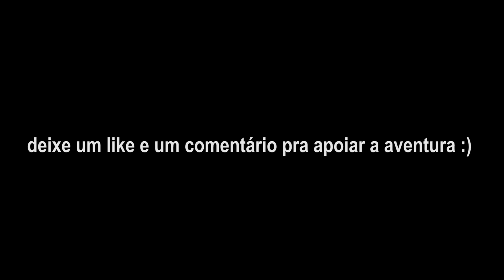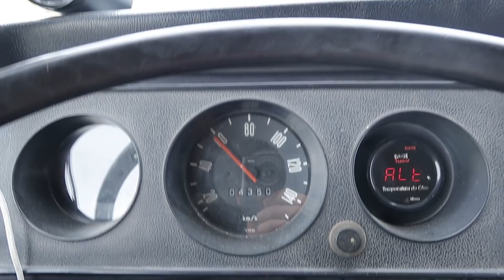Entrar na Patagônia não é brincadeira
NOSSOS CONTATOS